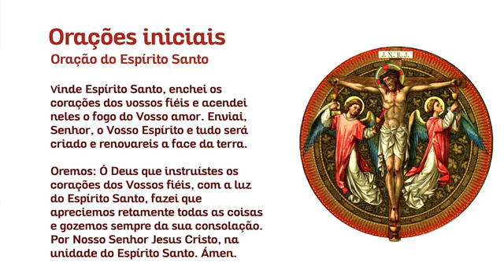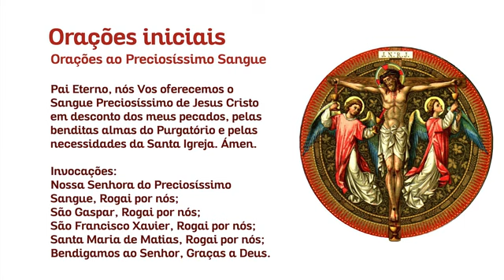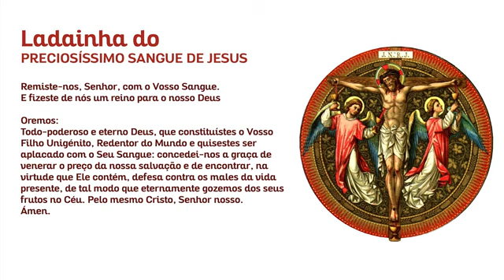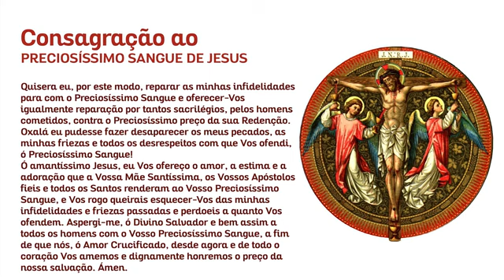Dia 9 - Novena do Preciosíssimo Sangue | Sangue Eucarístico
Refleção
(S.Paulo) Eu recebi do Senhor o que também vos transmiti: o Senhor Jesus na noite em que era entregue, tomou o pão e tendo dado graças, partiu-o e disse: «Isto é o Meu Corpo que é para vós; fazei isto em memória de Mim». Do mesmo modo, depois da ceia, tomou o cálice e disse: «Este cálice é a nova Aliança no Meu Sangue; fazei isto sempre que o beberdes, em memória de Mim.» Porque, todas as vezes que comerdes deste Pão e beberdes deste Cálice, anunciais a morte do Senhor, até que Ele venha. (1 Cor 11, 23-26)

Oremos
Pai eterno, nós Vos oferecemos o Preciosíssimo Sangue de Jesus derramado na Cruz e renovado diariamente no altar. Vós fizestes do Vosso Filho o Pontífice da Nova e Eterna Aliança pela unção do Espírito Santo e determinastes que na Igreja só existisse o Seu sacerdócio, concedei, a quantos forem chamados a administrar os serviços divinos, a graça de serem fiéis no cumprimento do ministério recebido. Por Jesus Cristo nosso Senhor. Ámen.